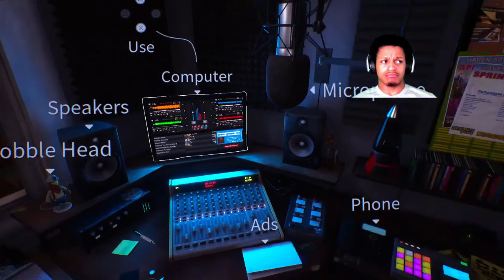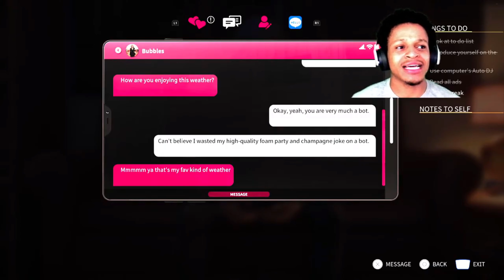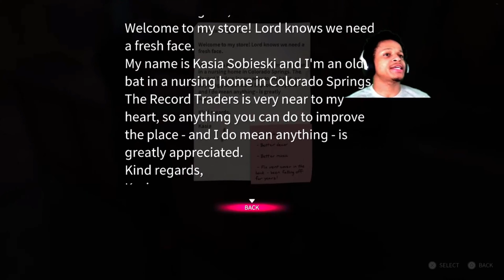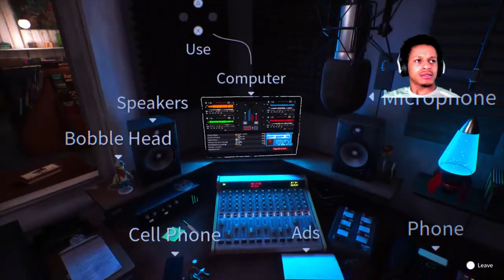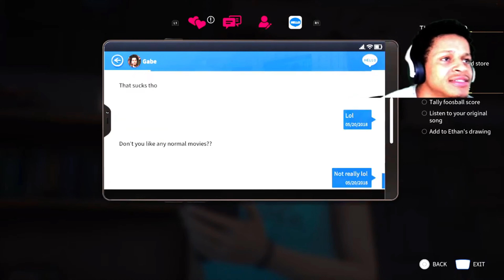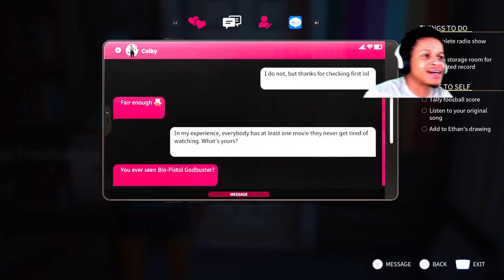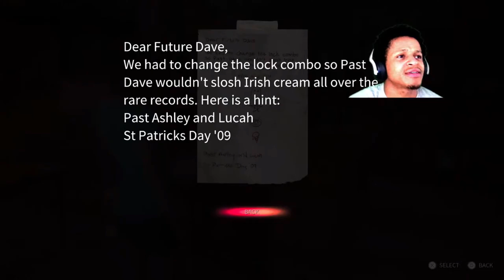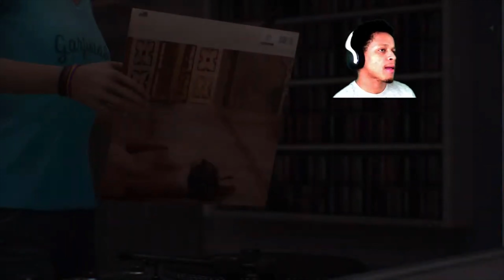Life is Strange WaveLENGTHS -- Starting this DLC -- Steph Story #1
Life is Strange True Colors, ( Steph Story ) Part 1